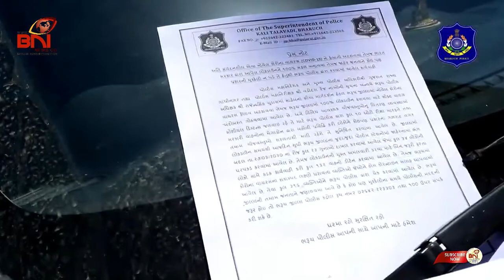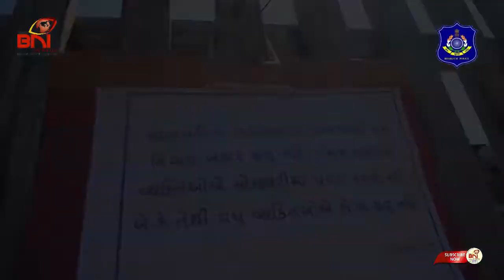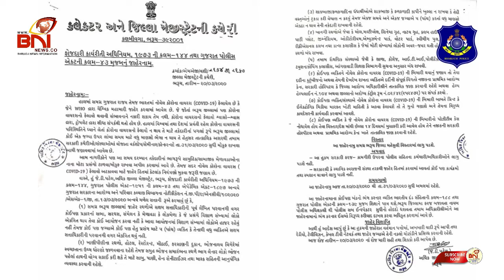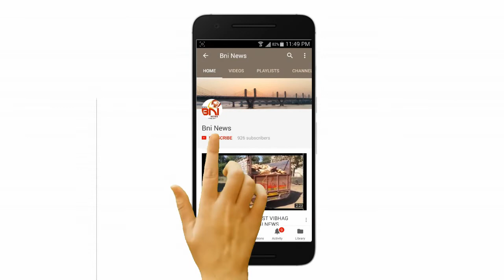Bharuch Police Lockdown I BNI News